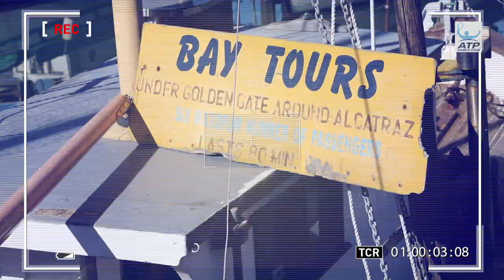Five Things To Know About Mackenzie McDonald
Here are five things to know about American 23-year-old Mackenzie McDonald, who will meet 2016 finalist Milos Raonic in the Round of 16 at Wimbledon.